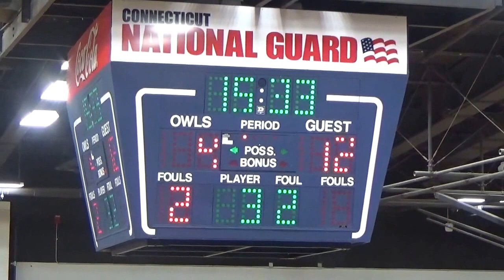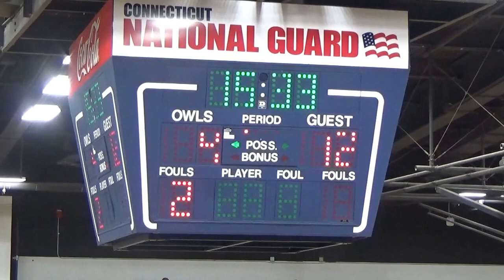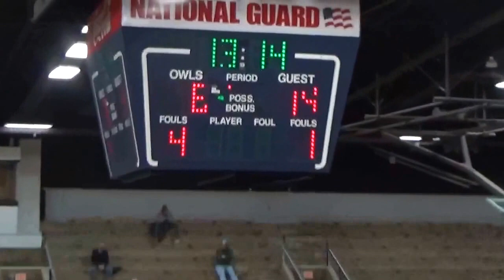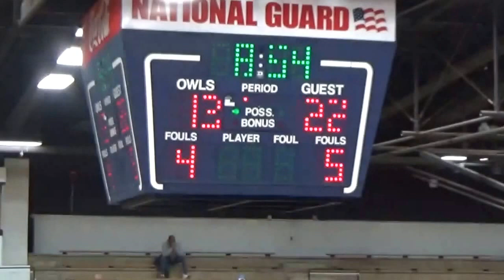UDC Vs. Southern Connecticut State University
Bria White #2 5'11 Guard For UDC Wearing Yellow Jersey

White's Stats For This Game:

Bria White #2: 21 Points   6 Rebounds   1 Assist    2 Steals in 23 Mintues of Play off the Bench